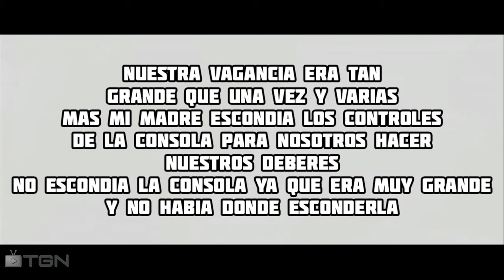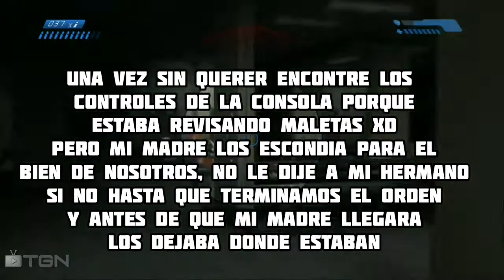Halo | La Primera Vez Que Jugué Halo CE + Experiencia (By Yirat Games)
En este vídeo doy la continuación de la parte anterior, de l primera vez que jugué Halo.

En este caso le toca a Halo CE, ya que después de jugar Halo Reach en una Xbox 360 supe después que existe la Xbox clásica o caja negra como se llama también.

En ese momento no supe que estaba jugando la campaña en su orden cronológico, primero Reach y después Halo CE.

En pocas palabras supe que hay diferentes controles/mandos de Xbox y sus marcas.

Al jugar Halo CE no sabía bien la historia ya que no había completado Halo Reach antes y había comenzado con Halo CE y después de esa vez volví a jugar Halo Reach con mi amigo que mencioné en el vídeo anterior, primero había jugado esa parte de la campaña que mencioné en el vídeo y después complete la campaña de Halo Reach y después fue la campaña de Halo CE.

Ahora ya sabrán que juego sigue.

Halo 2.

Bienvenido a Yirat Games_312 este es un canal cual se sube videos interesantes y de entretenimiento, gameplays tanto de Grand Theft Auto San
Andreas como Halo entre otros si hay posibilidad.

Contenido de Music Yirat Games_312  ©

Contenido creado y subido por Yirat Games_312. El robo de este, ya sea vídeo como miniatura, será retirado con una sanción.

Content created and uploaded by Yitat Games_312. The theft of this, both videos as thumbnails, will be removed with a strike.

Espero recibir un aporte tuyo, te lo agradecería mucho :).